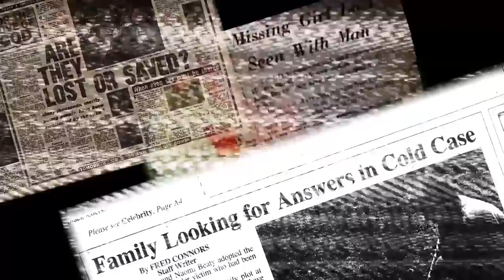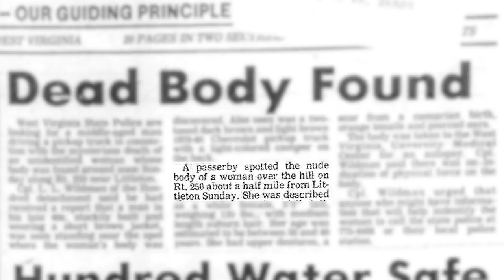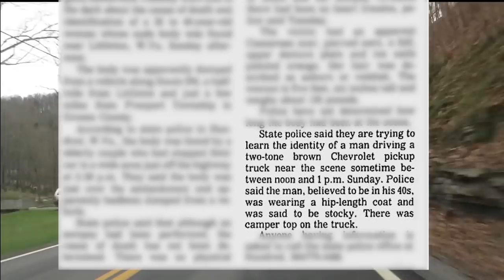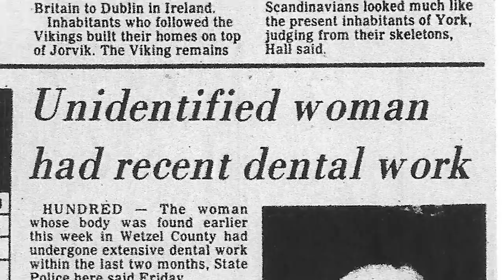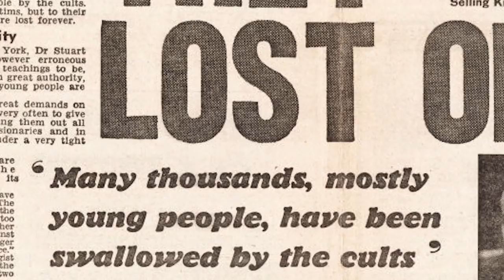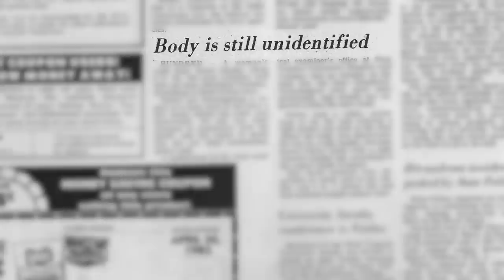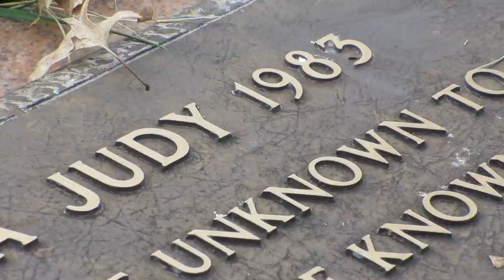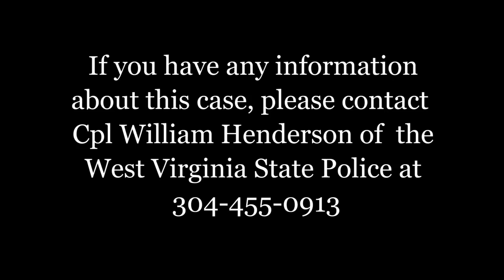Wetzel County Jane Doe | Mysterious WV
PLEASE SHARE! Following a heavy snowstorm, the body of an unknown female was found along US Rt. 250 in Wetzel County, West Virginia on February 13th 1983. Police estimated she had been dead for at least 2 days. The body was closely examined and photographed. Police theorized that she she may been a prostitute from the Wheeling and Pittsburgh areas or may haven fallen afoul of the Hari Krishna religious sect. The location where her body was found is not far from the Krishna's famous Palace of Gold known as New Vrindaban.

Both her postmortem photos and composite sketches appeared in area newspapers.  All known photos and hand drawn images of this Jane Doe are feature in the following presentation.

This Jane Doe was found to have recently been fitted with a full upper plate of dentures. Police were dismayed to find that the model numbers and other information concerning such devices were not kept. The case of The Wetzel County Jane DOE would lead to laws making is mandatory for such numbers and records to be made and retained by the manufactures and dentists alike.

Acting Investigator Corporal (Now Sergeant) William Henderson with the WV State Police was kind enough to speak with us concerning this tragic murder, and to provide us with "guidance" concerning the focus of this feature.

The West Virginia State Police still consider the case as open and are continuing to pursue new leads. The Wetzel County Jane Doe has yet to be identified.  Today she is buried in a plot provided by a loving couple in Paden City, WV who "Adopted" her in 1994. Her fate and name remain a mystery. This is her story...a story much in need of an ending.

Corporal William Henderson
West Virginia State Police, Paden City Detachment